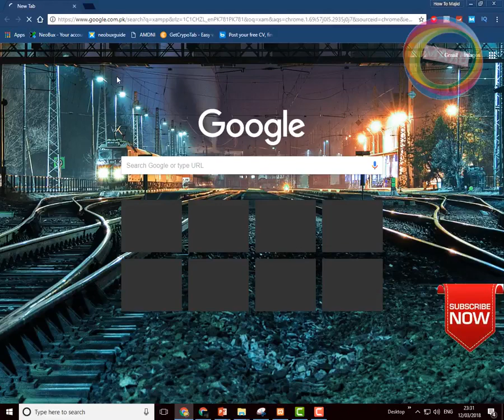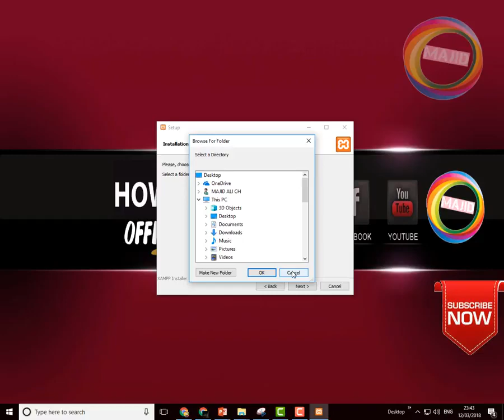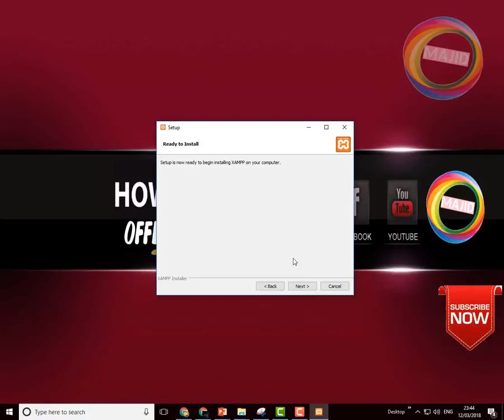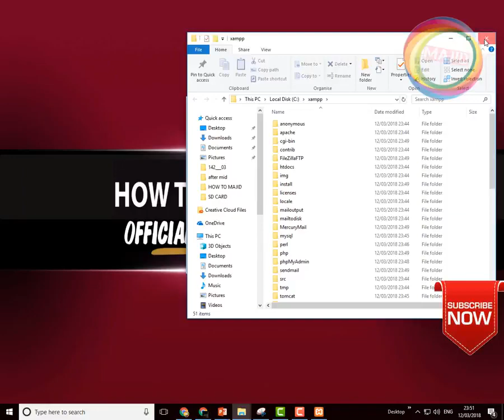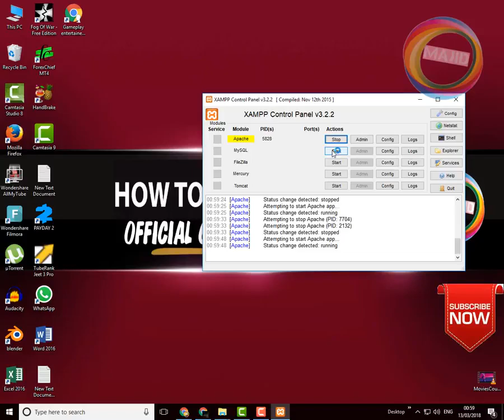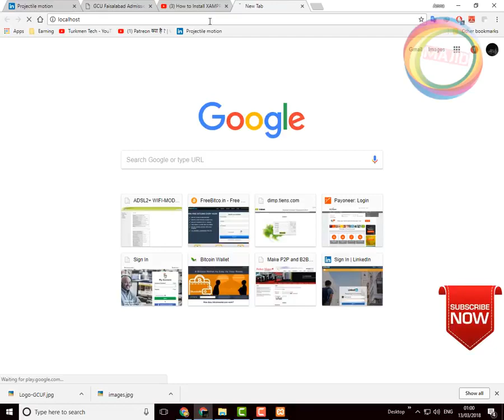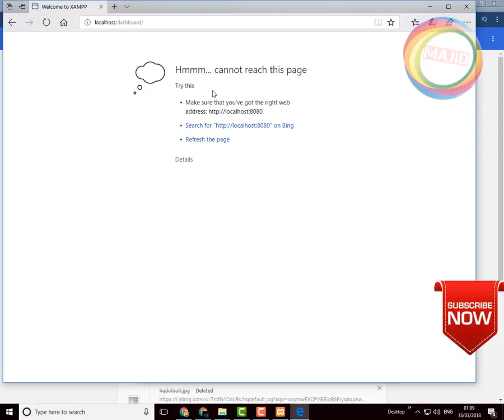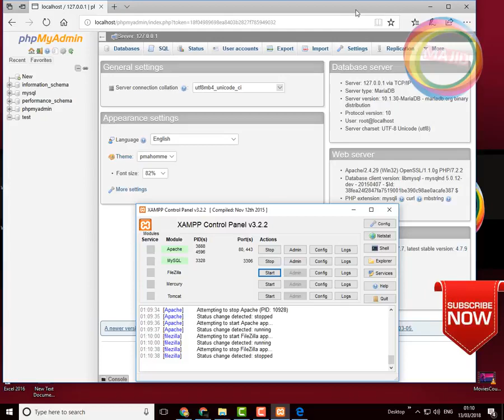How to Install XAMPP Server on Windows 10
▐►Skype : majid_ali_ch